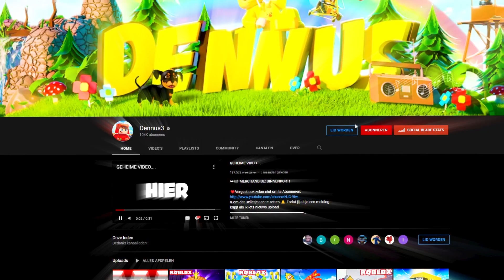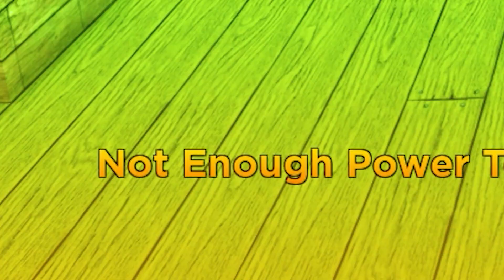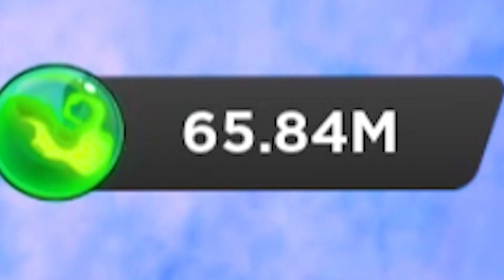Ik SLA Door De AARDE HEEN In ROBLOX! (Punch Simulator)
😊Iedere Dag een Nieuwe Video op mijn Kanaal.

Aangezien er niet wordt gescholden in mijn video's